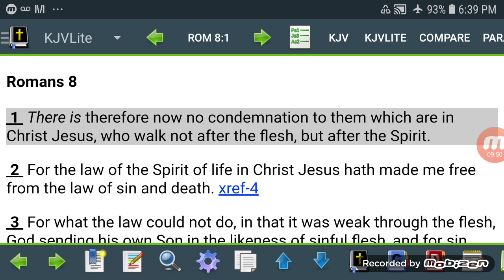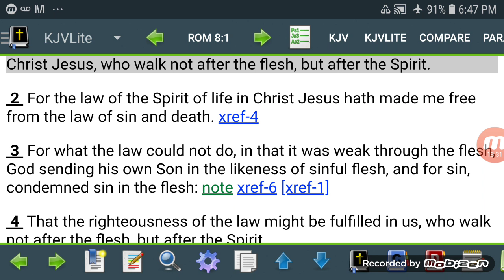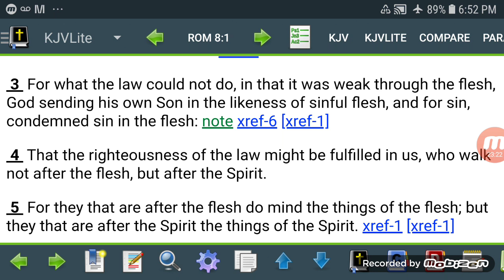WALKING IN THE SPIRIT IS ABOVE ALL!